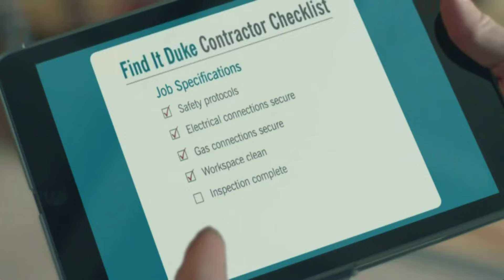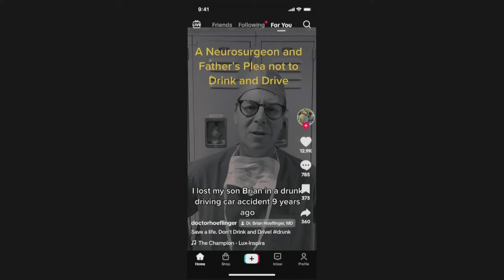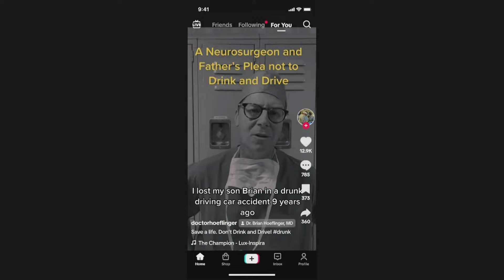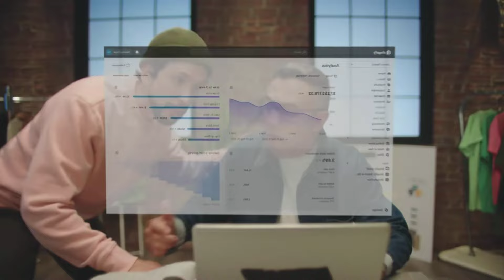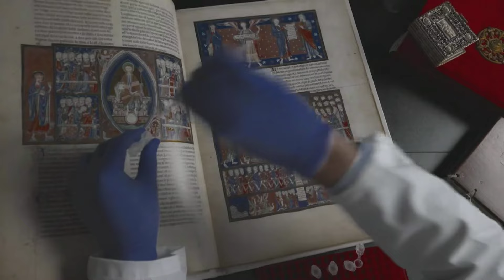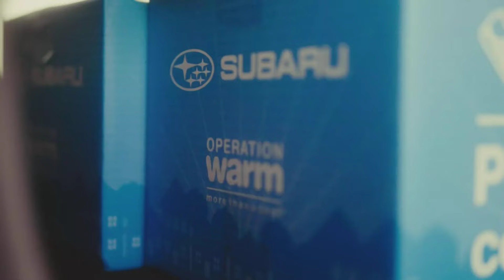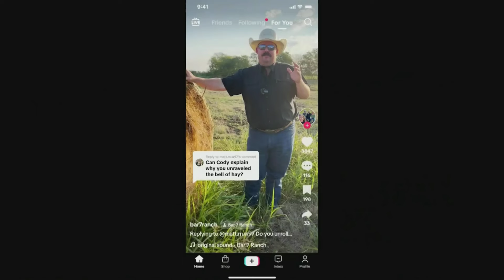Georgia Tech vs. NC State Full Game Replay | 2023-24 ACC Women's Basketball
The Yellow Jackets tested the #6 Wolfpack, but in the end, NC State was able to pull out an 86-85 win in overtime. Kara Dunn hit a three-pointer in the closing seconds of regulation to force overtime, but Georgia Tech could not hit a shot in the closing seconds of overtime that would have won the game. NC State's Aziah James led the Wolfpack with 30 points on 11-20 shooting with seven rebounds, three steals, and two assists. River Baldwin had 16 points and six rebounds. Madison Hayes had a double-double with 15 points and 11 rebounds. For Georgia Tech, Kara Dunn had a game-high 31 points, made seven three-pointers, and grabbed six rebounds. Tonie Morgan added 23 points, 11 assists, 6 rebounds, and four steals.